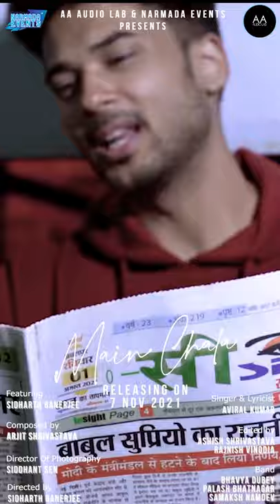New Music Video